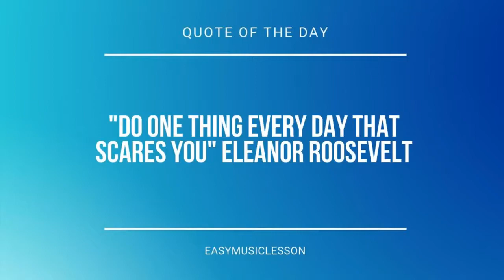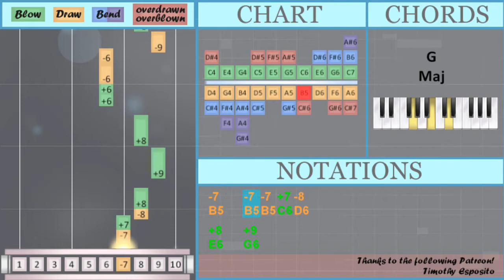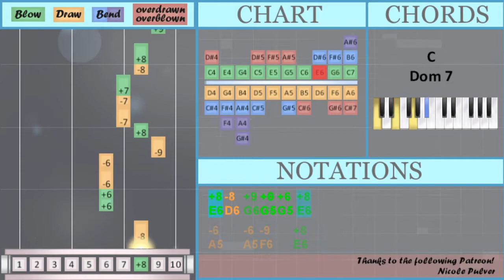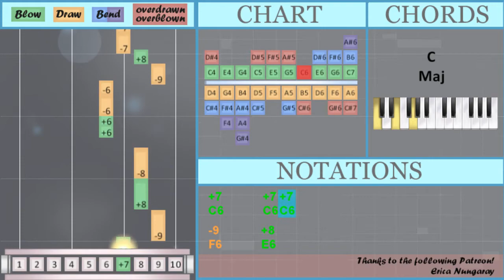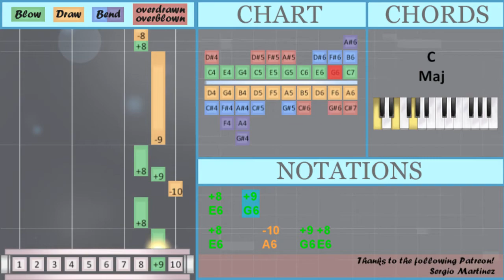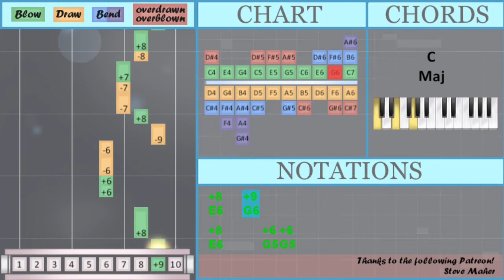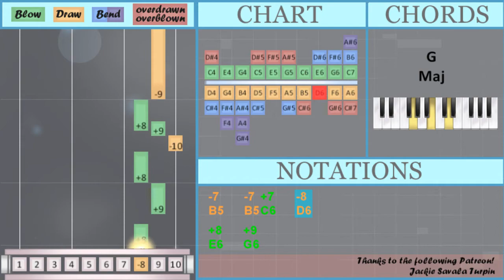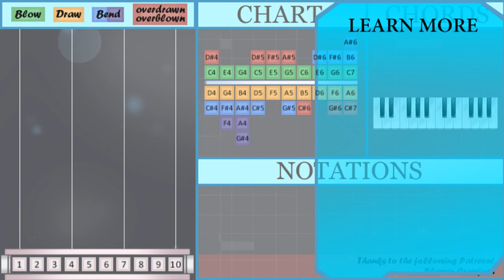How to play Until I Found You by Stephen Sanchez on Diatonic Harmonica 10 Holes (Tutorial)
Comment and let us know how the videos have helped you. It keeps us going! :)The easiest way to learn how to play Until I Found You by Stephen Sanchez on the diatonic harmonica 10 holes. It's a diatonic harmonica 10 holes tutorial for Until I Found You by Stephen Sanchez.

EasyHarmonicaLesson teaches you to play the your favorite instrument, through easy and simple animation so that you too can learn how to play Until I Found You by Stephen Sanchez on the diatonic harmonica 10 holes easily. A diatonic harmonica 10 holes tutorial with visual animation graphic.

Numbered notation:
+8     +8 +7 +6
-7   +9 +8 -7 +6 -7
-6     -9 +7 -6
+8
+6
-8   +8
-8   +7 +7   -6 +6
+6   +8 +6
-8   +8
-8   +7 +7   -6 +6
+8   +9
-9     +8
-8     +6 +6
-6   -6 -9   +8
-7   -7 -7 +7 -8
+8   +9
+8     +6 +6
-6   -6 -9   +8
-7   -7 +7   -8
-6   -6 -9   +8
-7   -7 +7   -8
+8   +9
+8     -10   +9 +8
-9
+8
-8
+8
+6
-8   +8
-8   +7 +7   -6 +6
+8   +6
-8   +8
-8   +7 +7   -6 +6
+8   +9
-9     +8
-8     +6 +6
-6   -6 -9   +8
-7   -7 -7 +7 -8
+8   +9
+8     +6 +6
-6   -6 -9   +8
-7   -7 +7   -8
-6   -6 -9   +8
-7   -7 +7   -8
+8   +9
-9
+8
-8
-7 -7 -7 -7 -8 +7
-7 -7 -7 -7 +8 -8
-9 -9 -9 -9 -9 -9
+9 +9 +9 -8 +6 +6
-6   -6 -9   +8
-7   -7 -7 +7 -8
+8   +9
+8     +6 +6
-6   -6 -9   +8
-7   -7 +7   -8
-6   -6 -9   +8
-7   -7 +7   -8
+8   +9
-9
+8
-8
+8

Lettered notation:
E6     E6 C6 G5
B5   G6 E6 B5 G5 B5
A5     F6 C6 A5
C6 C6 C6 F6 F6 F6
G6 G6 G6 D6 D6 D6
E6
G5
D6   E6
D6   C6 C6   A5 G5
G5   E6 G5
D6   E6
E6   G6
F6     E6
B5   B5 B5 C6 D6
E6   G6
E6 D6   G5 G5
E6   G6
E6     A6   G6 E6
F6
E6
D6
E6
G5
D6   E6
E6   G5
D6   E6
E6   G6
F6     E6
E6   G6
E6   G6
F6
E6
D6
B5 B5 B5 B5 D6 C6
B5 B5 B5 B5 E6 D6
C6 C6 C6 C6 E6 D6
F6 F6 F6 F6 F6 F6
G6 G6 G6 D6 G5 G5
A5   A5 F6   E6
E6   G6
E6   G6
F6
E6
D6
G6 G6 G6 F6 F6 F6
E6